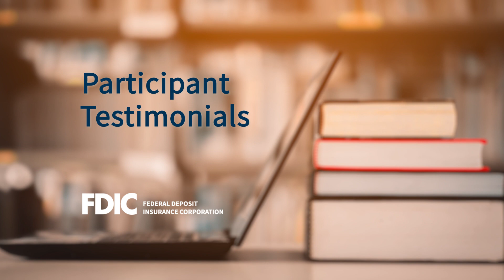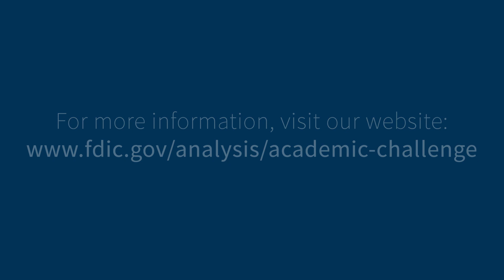FDIC Academic Challenge Participant Testimonials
Students who participated in the 2nd Annual FDIC Academic Challenge share why the decided to join the challenge and what they learned from it.